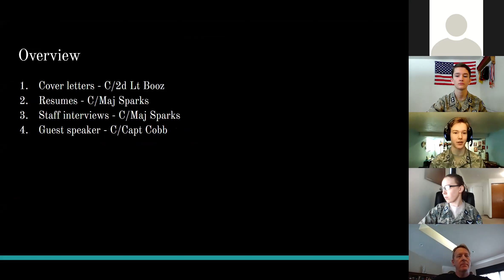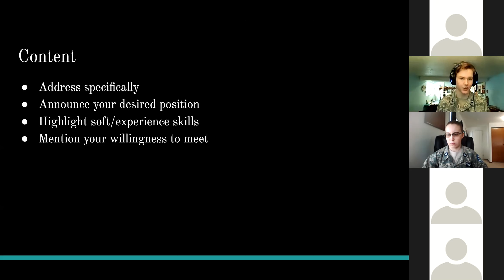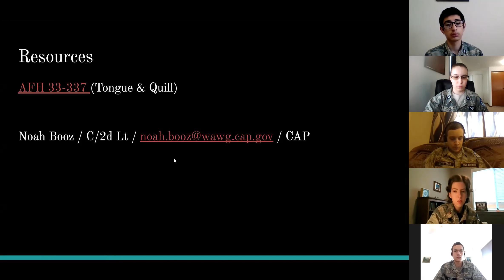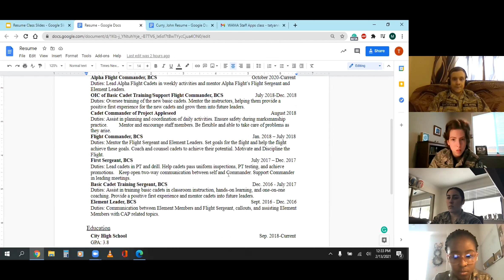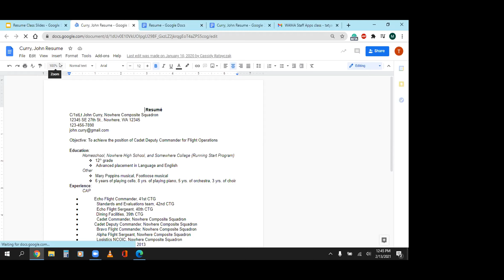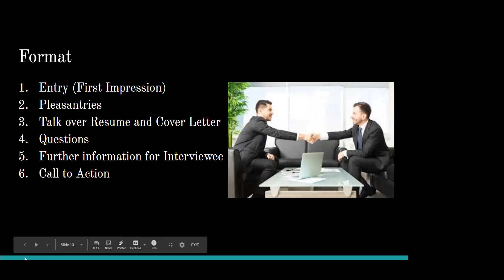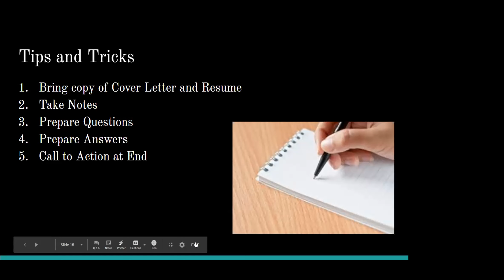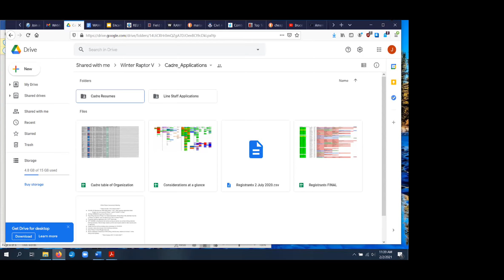Completing Applications and Cover Letters and Resumes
This class was held at the February 2021 Washington All Mission Academy (WAWA)